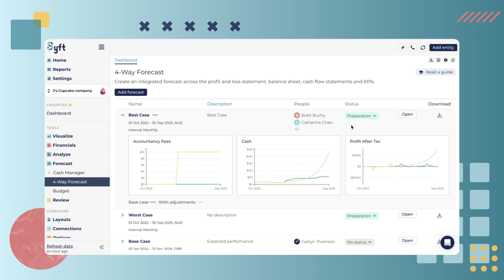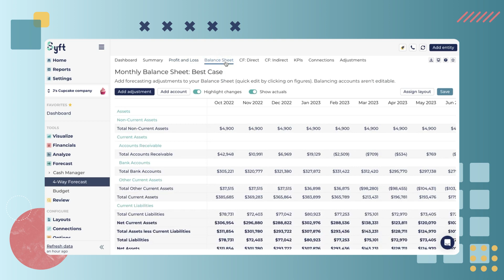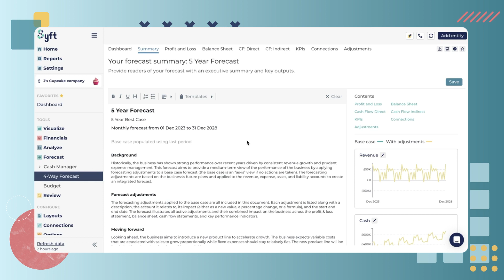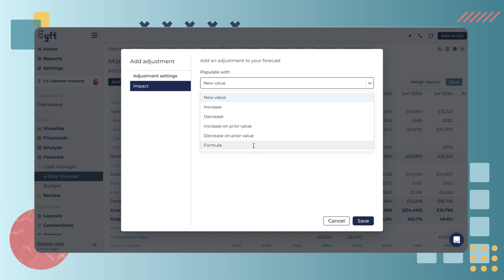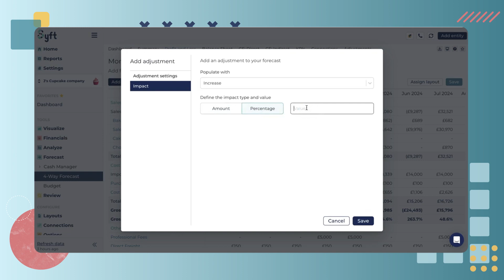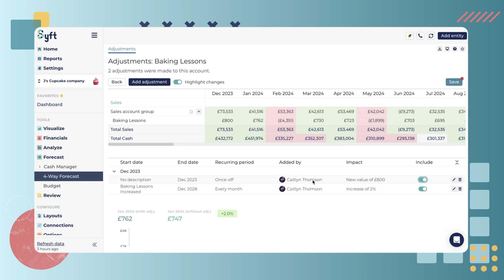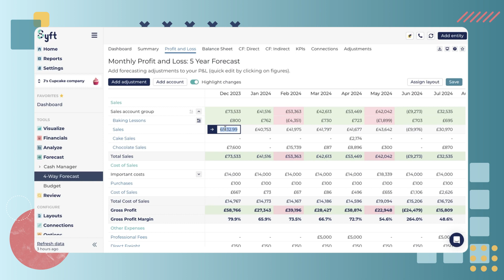Forecast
4-Way Forecasting is an incredibly powerful tool that allows you to create an integrated forecast across the profit and loss statement, balance sheet, cash flow statements, financial ratios, and connections where any impact to a particular statement will carry through to all other statements.

Navigate to "Forecast" and then "4-Way Forecast," where you can see all created forecasts at a glance.